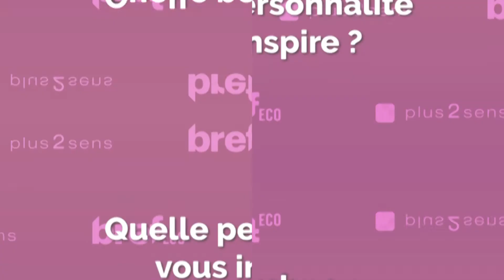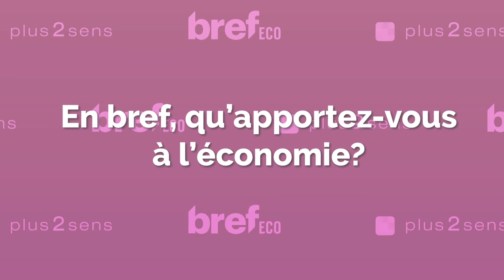Bref & curieux Lyon 2019 - Interview des lauréats le soir de l'événement